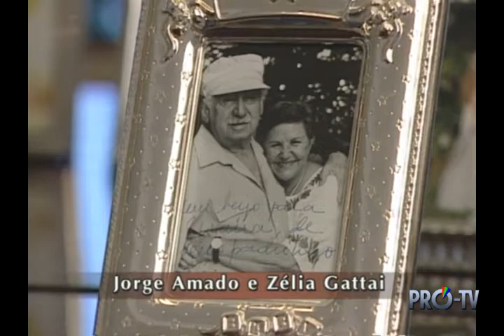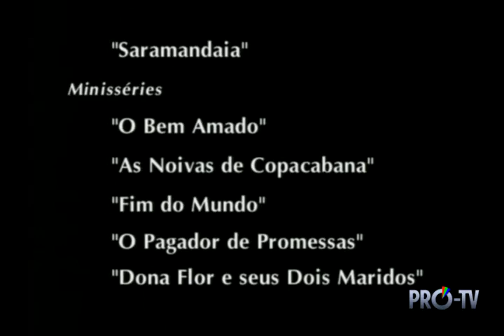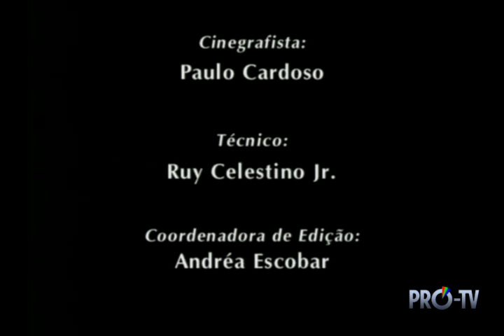Dias Gomes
Depoimento de Dias Gomes para a Pró-TV/Museu da Televisão Brasileira concedido em 27 de novembro de 1998.